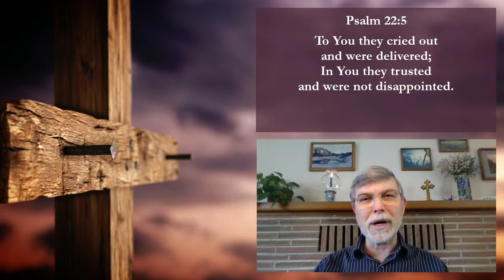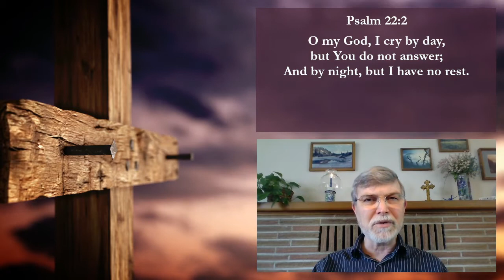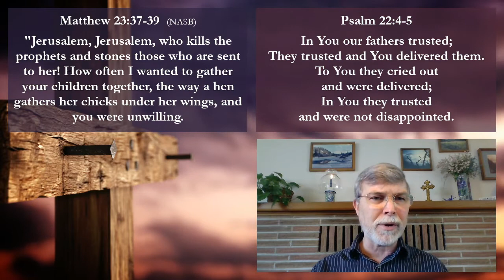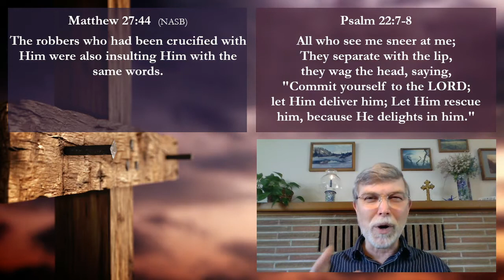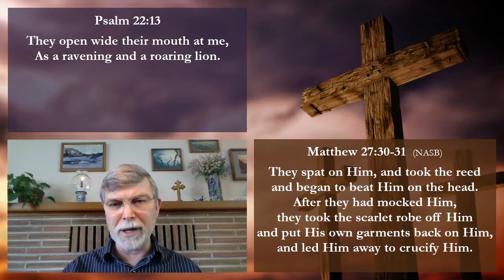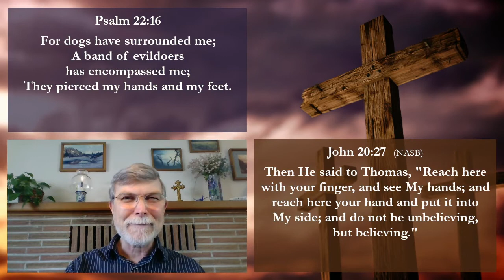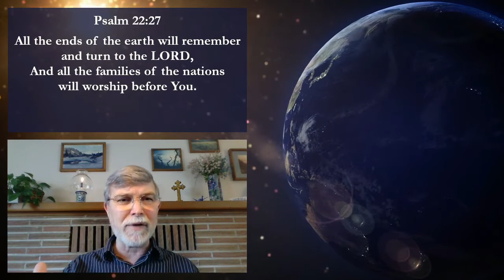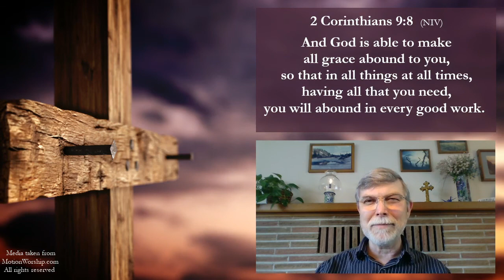Noontime Prayer & Psalm 22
Please join me, Pastor Grant Christensen of Grace Covenant Church in Bremerton, Washington for Noontime Prayer and the reading of Psalm 22, followed by an in-depth look at the Psalm through the fulfillment of David's prophecy in the Gospels. Thank you for taking the time out of your day to watch and listen! Thank you to each of you! Grace and peace to you from our Lord Jesus Christ!